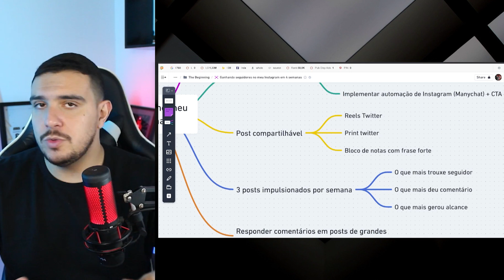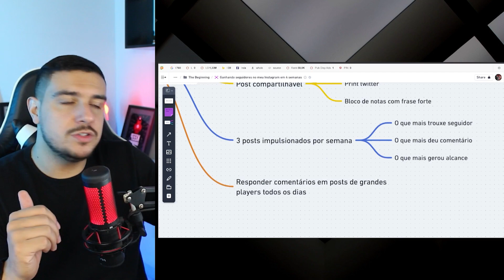Como ganhar seguidores no Instagram | Social Media de Elite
Se você está quebrando a cabeça querendo saber como ganhar mais seguidores na conta do cliente ou na sua, vem comigo que nesse vídeo eu te mostro o passo a passo de como conseguir isso. Assiste até o final!

Aprenda a prospectar de forma profissional e a fechar clientes com valor alto em 7 dias com o 21 passos para prospecção!

Abraços, Valter